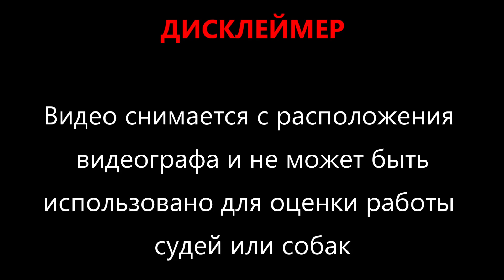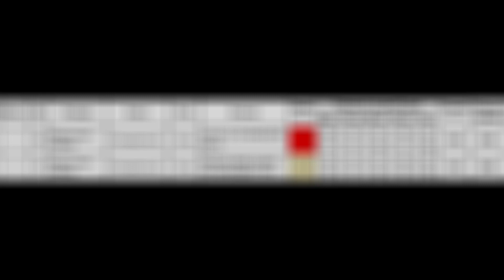Фараонова собака ILIFIA IZ SCHNEIDER RICH (к) и РОКСИ ИФЕ ШАНИ ИЗ ШНЕЙДЕР РИЧ (б)